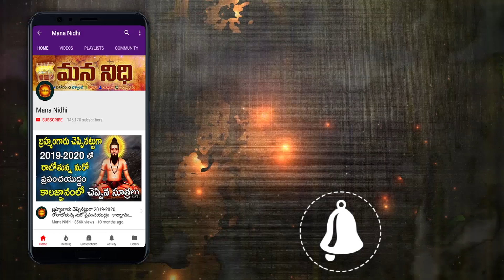గాజులు,యాలుకలు,5 రూపాయల బిల్ల తో ఇలా చేస్తే మీరు కోటీశ్వారులు అవుతారు | Mana Nidhi | Devotional Tips